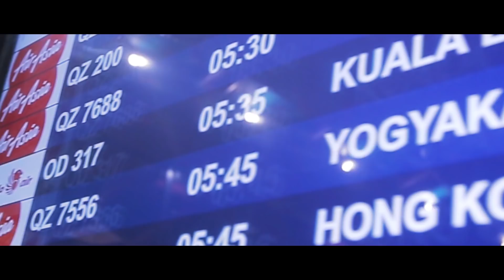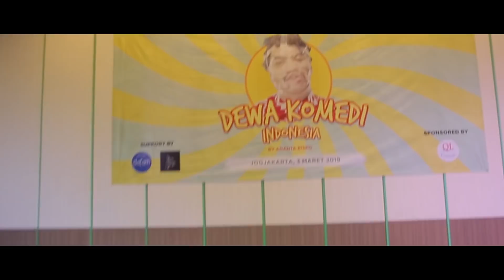Dewa Komedi Indonesia - Jogja (FULL NGAKAK))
Thanks to

Setelah kami menumpas joke joke sampah yang ada di twitter dan IG, kini saatnya merambah ke youtube.